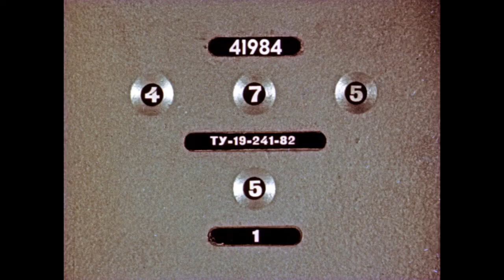Васюткино озеро ч 2 Аудиорассказ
Автор: Астевьев В.
Художник: Дугин В.
Редактор: Семибратова Т.
Художественный редактор: Синюкова В.

«Васюткино озеро» - увлекательный рассказ о 13-летнем мальчике, который отправился в тайгу за кедровыми орешками для своих родных и заблудился. Целых пять дней он провел, плутая по тайге, напуганный и озябший, с коробком спичек в кармане и ружьем за спиной. Ведь без этого снаряжения в тайгу лучше не ходить.
Однако в тайге Васютка не отчаялся. Один в дремучем лесу, он стал бороться за то, чтобы опять попасть домой. Ведь он многократно слышал истории о выживании в дикой природе, которые рассказывали ему дед и отец. И вот оказалось, что Васютка и костер развести может, и утку поймать и приготовить, и духом не упасть…
Мальчик, столкнувшись один на один с неизвестностью, раскаялся в том, что хулиганил и курил.
А по дороге к Енисею Васютка обнаружил неизвестное озеро, в котором было очень много рыбы. Так, случайно, он стал первооткрывателем.
Это повествование о глухой тайге с ее красотами, о ребенке, которому в один миг пришлось стать взрослым, о мужестве и воле, которые вопреки всему прокладывают дорогу домой.
Васютка в рассказе В. Астафьева – это маленький герой, который вызывает восхищение и пробуждает сочувствие. Добрая и яркая история со счастливым концом.